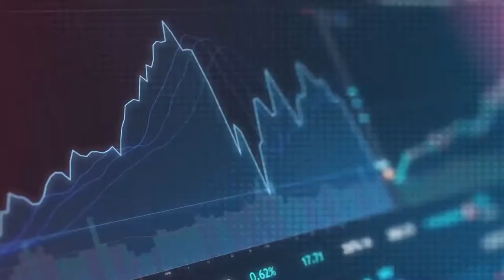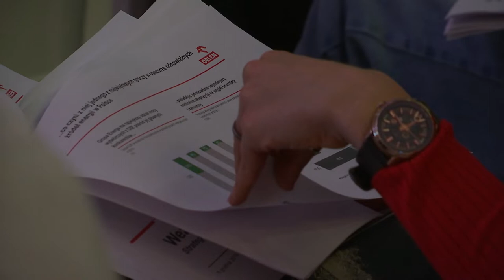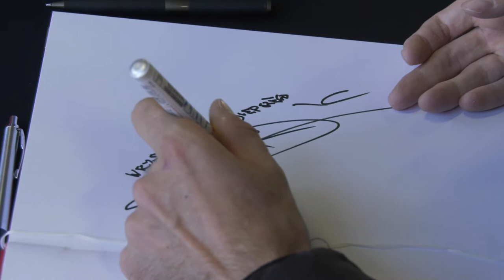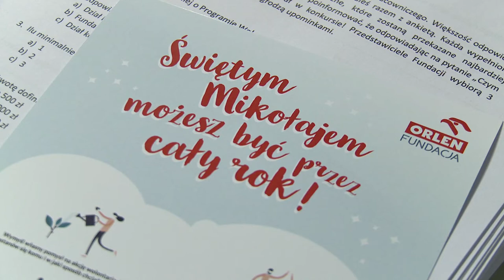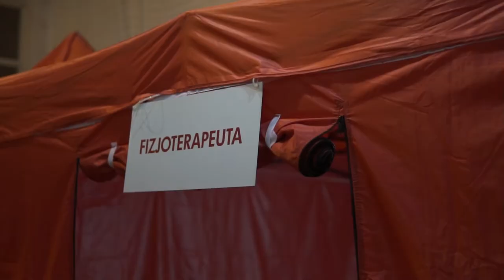Studio Grupa ORLEN, 232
W jakim kierunku idzie rozwój energetyki? Co robił Robert Kubica w Płocku? I jak świętowali wolontariusze? O tym w najnowszym materiale filmowym.